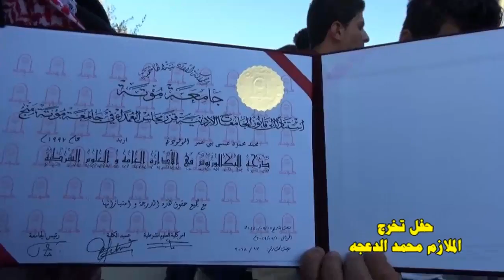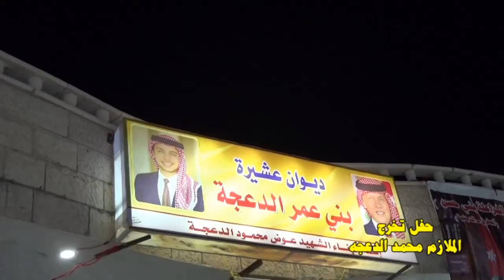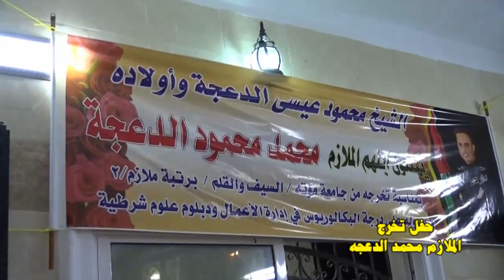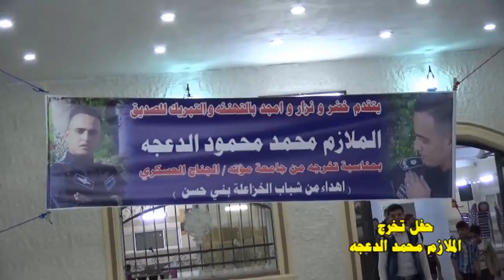حفل تخريج الظابط محمد الدعجه - صما